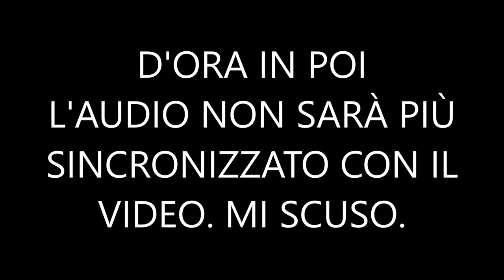il ROOT ROVINA il DISPOSITIVO ?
Il root - nel mondo del modding è risaputo -  è molto utile: ci apre diverse porte per quanto riguarda la personalizzazione a fondo del sistema operativo; l'aumento delle performance sia generali (velocità del dispositivo) e della batteria (aumento della durata). Questi sono i motivi per i quali molte volte si decide di effettuare il root nonchè i più grandi pro. Ma come per ogni cosa, ciò che ha dei vantaggi ha anche degli svantaggi. Quindi: il root rovina il dispositivo?

► PROGRAMMI CHE UTILIZZO:
- Movie Maker
- VSDC Video Editor
- Audacity
- OBS
- SimpleScreenRecorder (Linux)